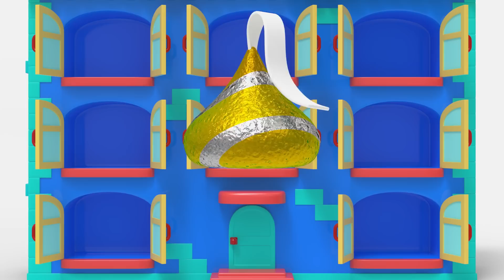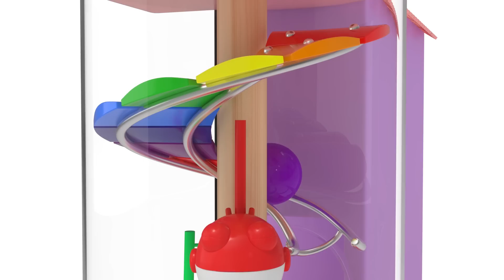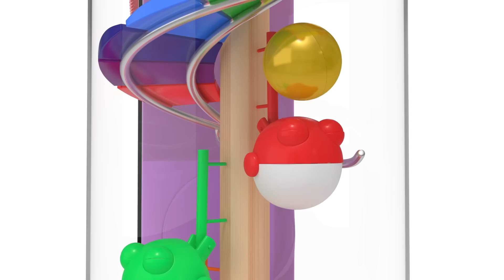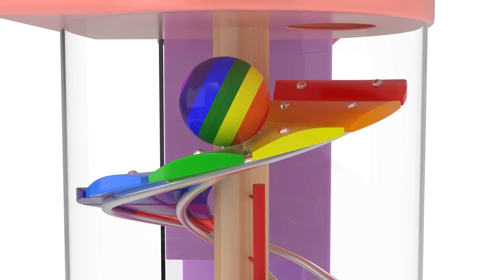꼬모 | 크리스마스 선물 배달 놀이 외 32분 모음 | 사고력 | 의사소통 | 말하기 듣기 | 영어단어 배우기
꼬모와 함께하는 재미있는 3D 애니메이션
재미있는 애니메이션을 통해 영어 단어를 공부해 봐요~

★사고력 | 의사소통 | 말하기 듣기 | 영어단어 배우기
우리 아이의 언어표현 능력에 도움이 됩니다.